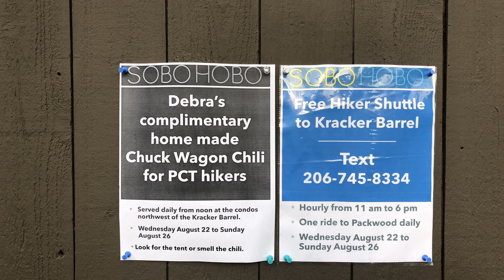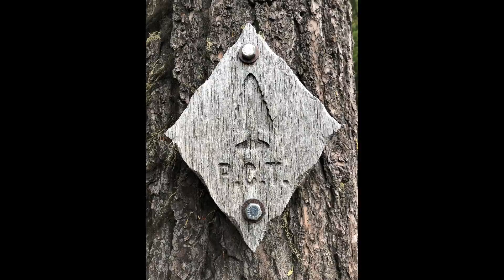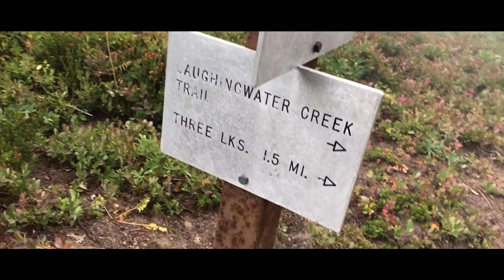PCT 2018: Day 144 | 2300 Miles On The PCT And I Still Don't Want It To End.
As wonderful the towns, and other civilised stops are on the PCT, getting back on trail is just unbeatable. Today I passed the 2300 Mile marker, and I still can't quite wrap my head around the fact that I am almost done with the trail - I do not want it to end - maybe because the weather has been pretty much blue skies the whole time :) I don't know - but I do know that if I could, I would probably just turn around at the border and hike back again, Im that much in love with this lifestyle.

Today was pretty boring, grey clouds hanging overhead, some light rain once in awhile and not really any views to speak of.

Map by Andrewmaps.com

If you want to see the map in better detail, you can find it